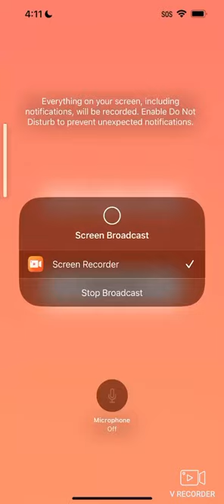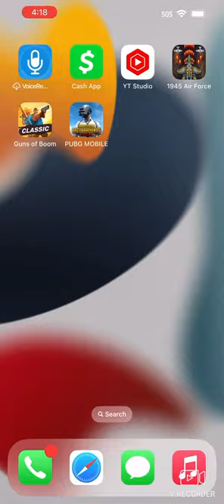February 14, 2023